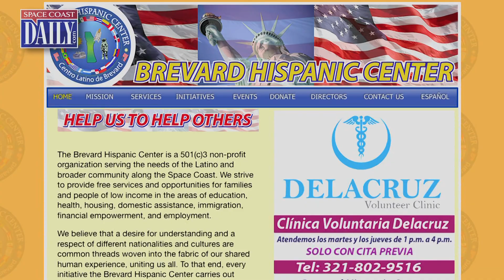Brevard Hispanic Center: 2019 Central Florida Humanitarians